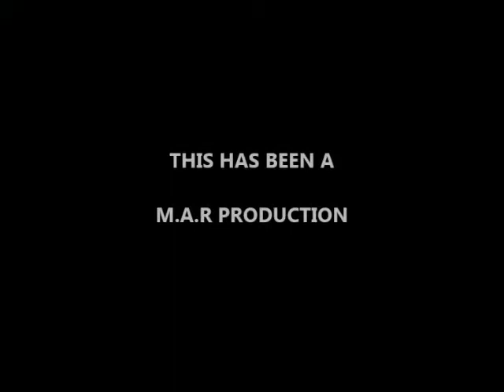"THE FATHER and BRIDE DANCE"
Once again, congratulations William and Andrea Jones.